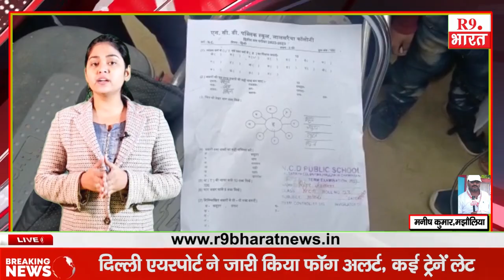स्कूल बंदी आदेश के बाद भी खोले जा रहे है स्कूल, कौन है जिम्मेदार ?